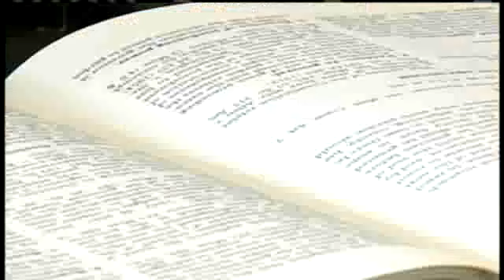Hood Says Some Barbour Pardons Invalid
Mississippi Attorney General Jim Hood says he'll ask a state judge next week to revoke several pardons that Haley Barbour issued in his final days as governor.